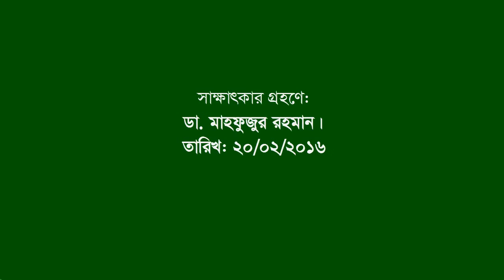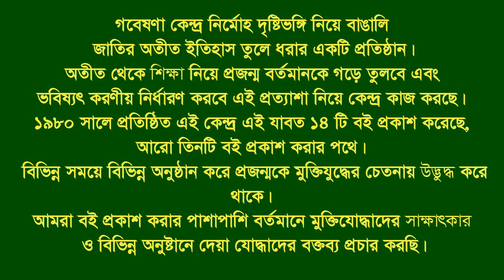Interview of Ahmed Rafique । Fatikchhari । CTG । War assistant